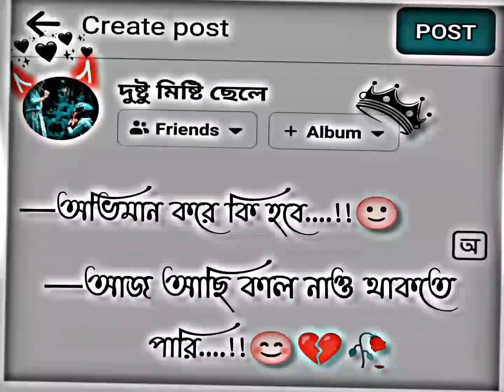_আজ আছি কাল নাও থাকতে পারি...!!😊💔✋